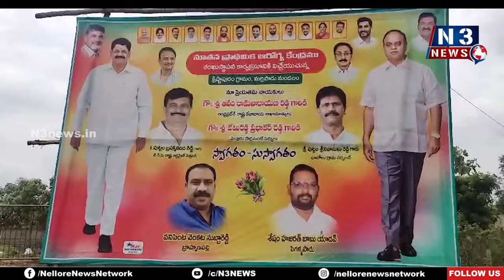మ‌ర్రిపాడును అభివృద్ధిలో అగ్ర‌గామిగా నిలుపుతాం | Minister Anam Ramanarayana Reddy | MP Vemireddy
- రాష్ట్ర మంత్రి ఆనం రామనారాయణ రెడ్డి
- మ‌ర్రిపాడులో ప‌లు అభివృద్ధి కార్య‌క్ర‌మాల‌ను ప్రారంభించిన ఆనం, ఎంపీ వేమిరెడ్డి
- వీపీఆర్ ఫౌండేష‌న్ దాతృత్వంతో బ్రాహ్మ‌ణ‌ప‌ల్లిలో వీపీఆర్ అమృత‌ధార ఏర్పాటు